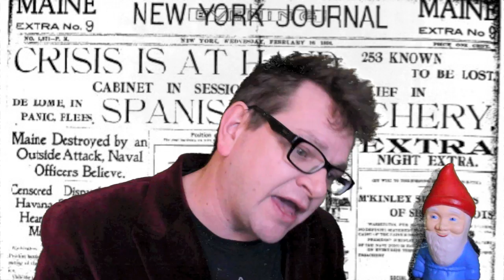The Spanish American War for Dummies: US History Review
HipHughes jives himself through the essentials of the "Splendid Little War". Broad on concept, stop in and fill up your brain with some general knowledge.